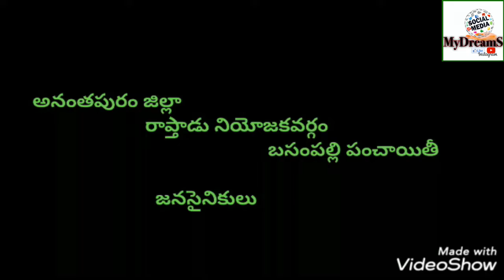జనసేన పార్టీటీం కి నాహృదయపూర్వక ధన్యవాదములునిత్యావసరసరుకులుపంపిణిఆకాండ విజయంగాముగిసింది కార్యక్రమం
ఆకాండ విజయంగా కార్యక్రమం ముగిసింది .దీనికి  సహకరించిన.ప్రతి ఒక్క జబసంపల్లి గ్రామంలో  జనసేన పార్టీ టీం కి నా హృదయపూర్వక ధన్యవాదములు|MyDreamsMediaChannel